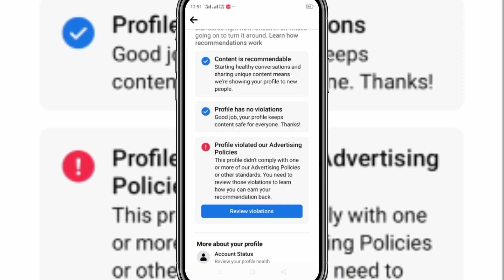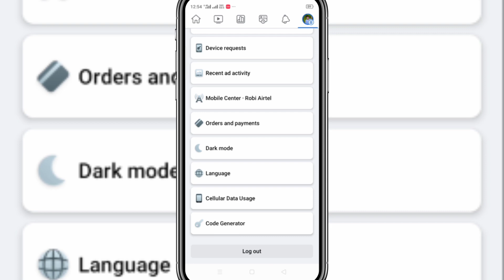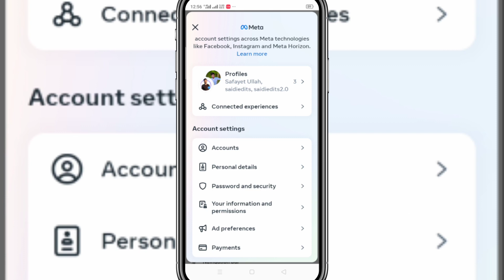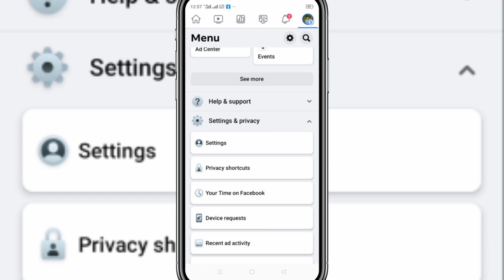profile violated our advertising policies |facebook profile violation remove